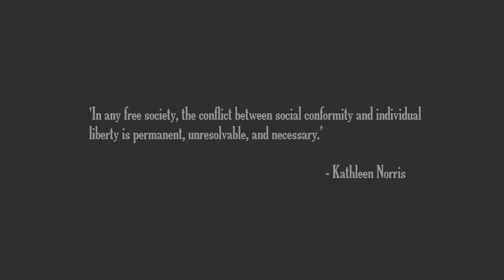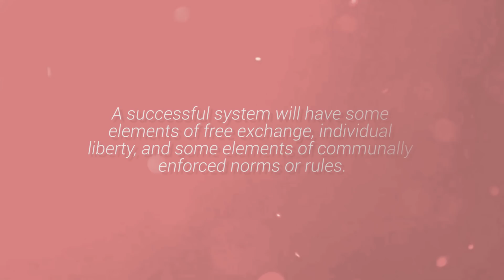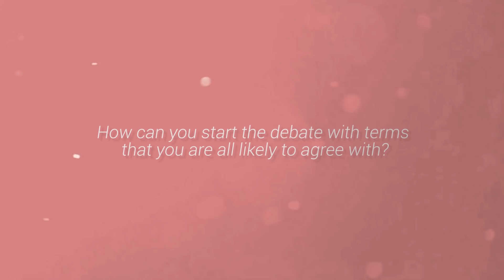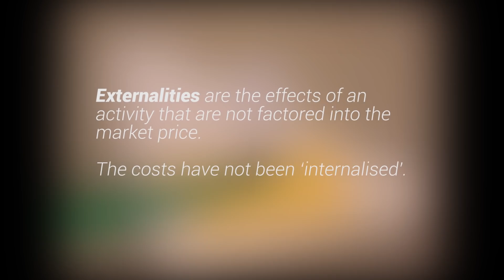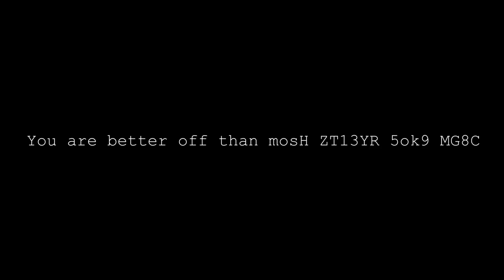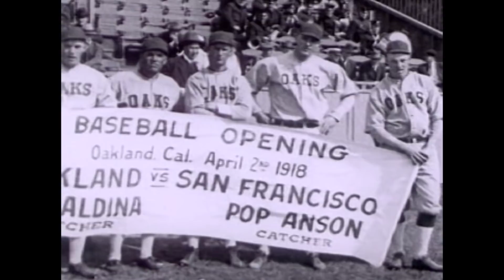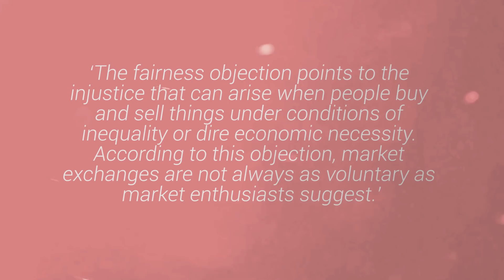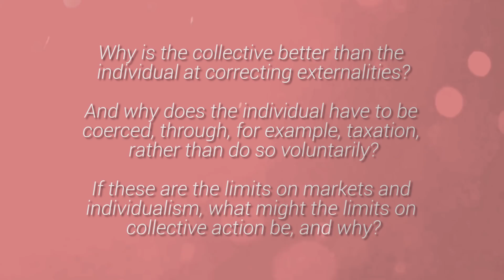Limits of the Market: Notes on Political Economy & Externalities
I try and take a fresh perspective on the Limits of the Market primarily through three thinkers: Michael Sandel (What Money Can't Buy: The Moral Limits of the Market), Paul de Grauwe (The Limits of Markets), and Keith Payne (The Broken Ladder: How Inequality Affects the Way We Think, Live, and Die). I try to synthesise these approaches and draw out one concept - externalities - that can help us think about the relationship between the individual and the collective in new ways.

Sources:

Michael Sandel, What Money Can’t Buy: The Moral Limits of the Market

Keith Payne, The Broken Ladder

Paul de Grauwe, The Limits of the Markets

F.A. Hayek, The Use of Knowledge in Society

David Harvey, A Brief History of Neoliberalism

Terry Eagleton, Why Marx Was Right

Richard Wilkinson, Kate Pickett, The Spirit Level

James E. Mahon (2014) Economic Freedom and the Size of Government, Challenge, 57:1, 67-81, DOI: 10.2753/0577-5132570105

J. C. Ott, Government and Happiness in 130 Nations: Good Governance Fosters Higher Level and More Equality of Happiness

Claus Thomasberger (2012) The Belief in Economic Determinism, Neoliberalism, and the Significance of Polanyi's Contribution in the Twenty-First Century, International Journal of Political Economy, 41:4, 16-33, DOI: 10.2753/IJP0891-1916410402